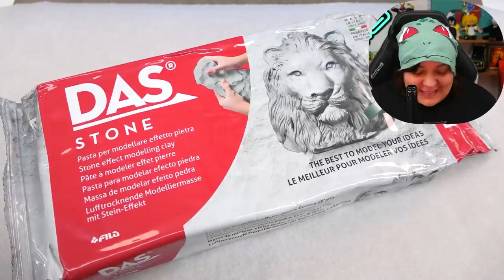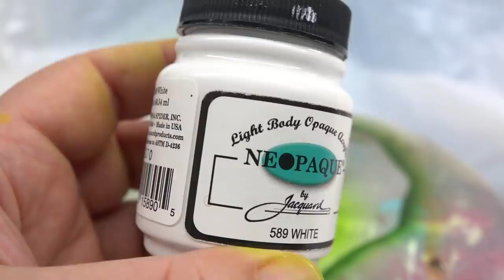Moriah Elizabeth Painting On Clay But WEIRD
In this video, I transform Moriah Elizabeth painting on clay sculpture into different diy crafts with my style. I use air dry clay and acrylic paints. Which one of the 3 is your favorite?

-TURNING KING OF RANDOM'S HOMEMADE AIR DRY CLAY RECIPE INTO A SCULPTURE art craft challenge DIY